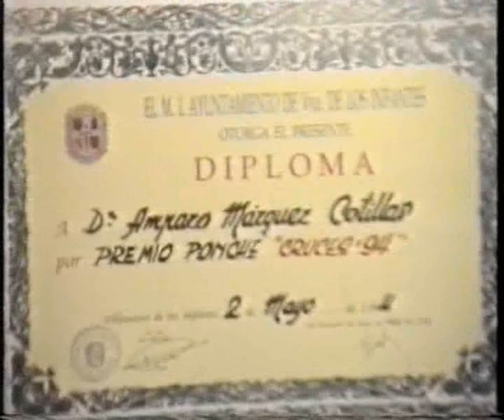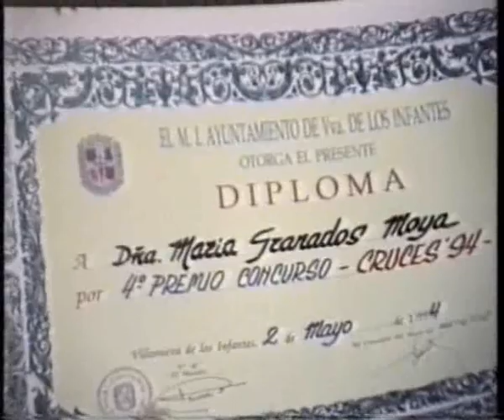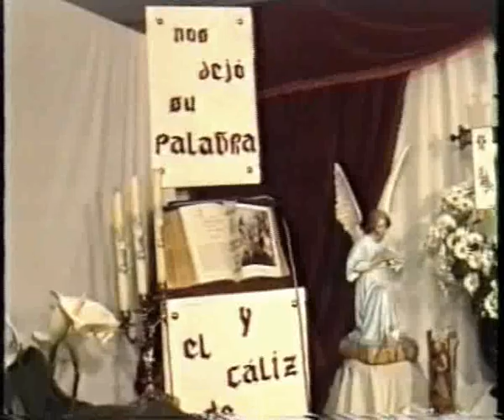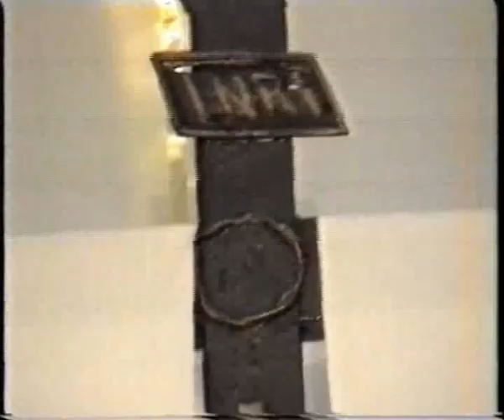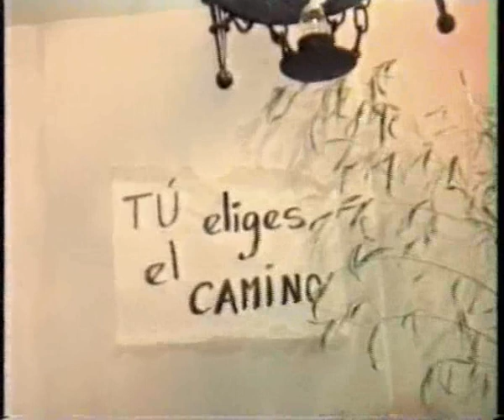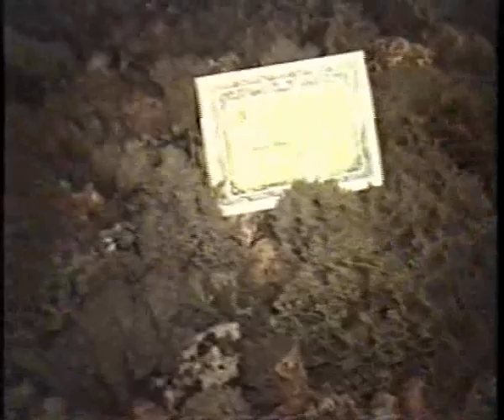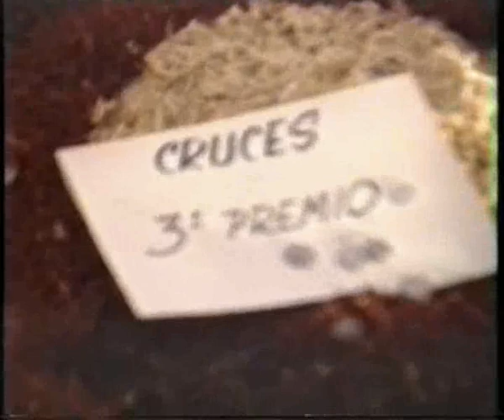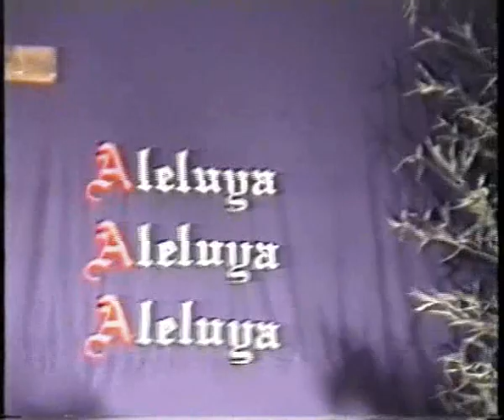CRUCES DE MAYO - 1994 / VILLANUEVA DE LOS INFANTES / PACO GARCIA